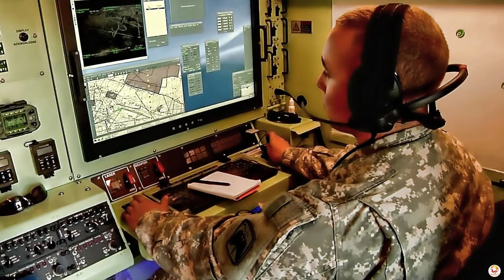DARPA’s Secret New X-Plane Looks Like It’ll Blow Some Minds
DARPA's new XRQ-73 SHEPARD is a hybrid electric spy plane designed to operate silently, making it nearly undetectable over enemy territory. This unmanned reconnaissance aircraft uses a hybrid propulsion system that can switch to battery power, eliminating engine noise. With its stealthy design and advanced technology, the XRQ-73 aims to revolutionize aerial surveillance and provide a strategic advantage in intelligence gathering. Building on previous quiet UAV projects, this innovation marks a significant leap in military aviation.

Follow us on other social media platforms